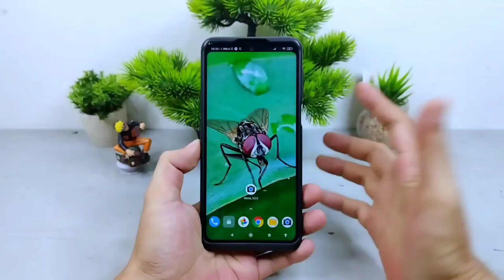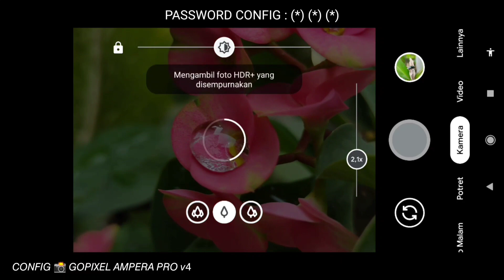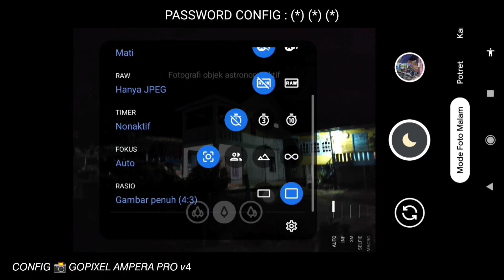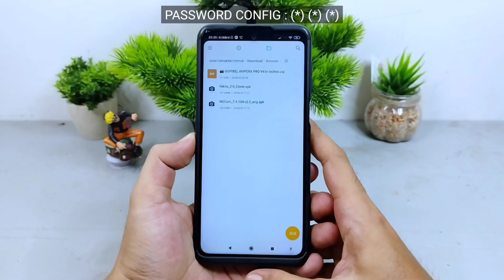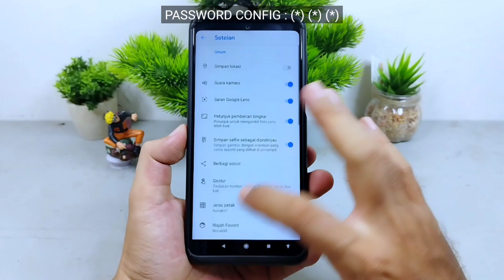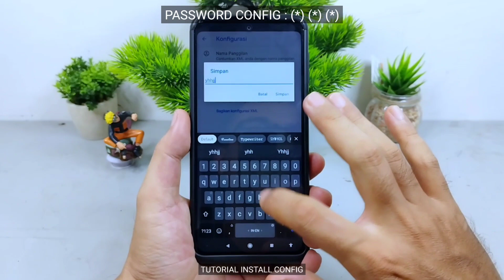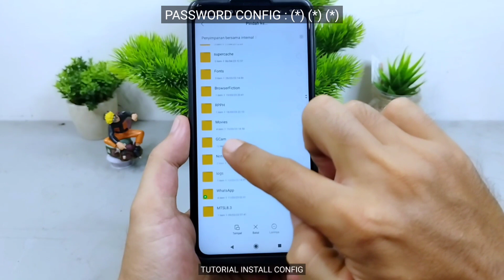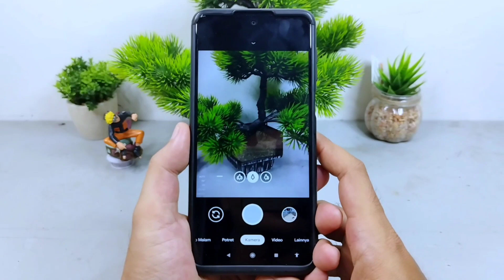Kamera Android DSLR‼️Gcam Nikita 2.0 + Config 🎨 Gopixel Ampera Pro v4, paling Mantab, Wajib Coba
Halo Guys kali ini saya akan share Config Terupdate Yaitu Config 📸 GOPIXEL AMPERA PRO V4 untuk Gcam Nikita 2.0 dan Kelebihan Gcam ini support banyak handphone Android 9 yang Chipset snapdragon dan Beberapa Handphone Android berchipsetkan Mediatek .

📸 Tested di dalam video Handphone Redmi Note 9 Pro

Note : Bila Nama merek device android tidak ada di daftar di atas bisa di coba saja, siapa tau cocok di hp kalian guys

Download Config 📸 GOPIXEL AMPERA PRO V4 Universal bisa di coba di semua merek Handphone android peforma bisa rasakan sendiri karena tidak semua berjalan dengan baik , Untuk file Config yang sudah di ekstrak Pindah kan ke memori internal di dalam folder Gcam/config7 :

📌 Kalian bisa coba juga Config dari Official Ngcam pilih sesuai merek Handphone Kalian guys

Note : khusus Config 📸 GOPIXEL AMPERA PRO V4 bisa atau sesuai dengan Level Cam2api pada device android kalian masing-masing, kalau semisal ada config lag dan tidak lag viewfinder nya, Kalian pilih yang stabil dan tidak lag.

NOTE : Terapkan Semua Config Mana yang lebih smooth viewfinder di handphone Kalian.

Gcam Parrot
Gcam Nikita